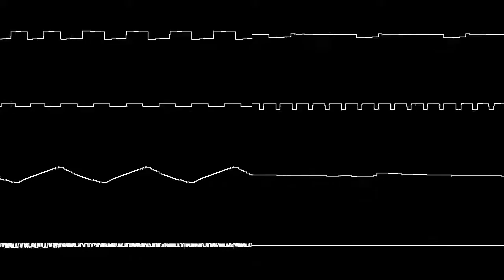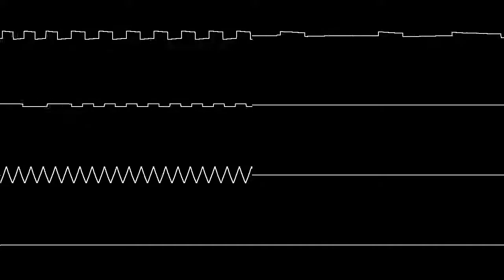Eclipse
another song, actually just another one i did but pitched up a semitone and slowed down.